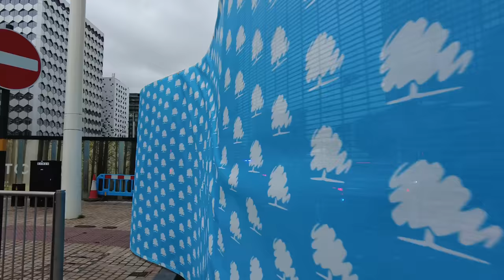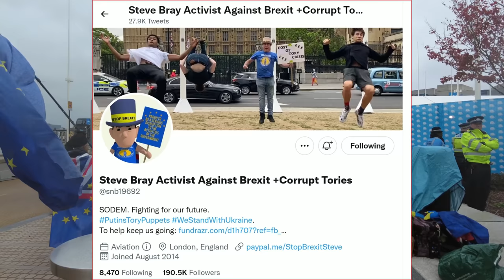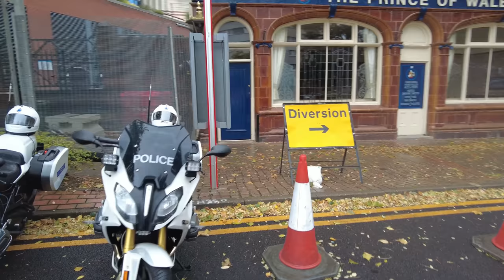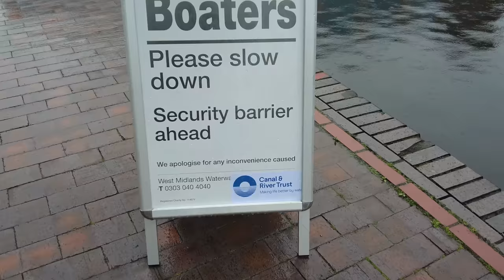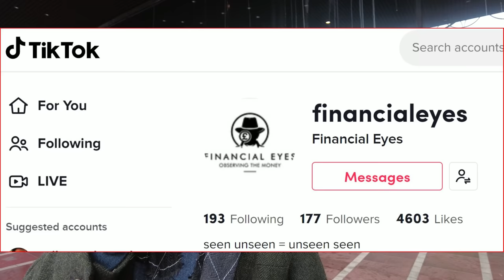Cyclist Run Off The Road By Conservative Party Conference Police Convoy 😱👮‍♂️🚔🎥❌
Today we take a look at Conservative Party Conference 2022, The International Convention Centre, 0 Broad St, Birmingham B1 2EA.

We have a cycle / walk around and get a feel for how heightened security is with many VIP's inside the building.

We speak to many people and see 2 police convoys, one of which steered to the left to block my way along the road.

A - GoPro HERO5 Session